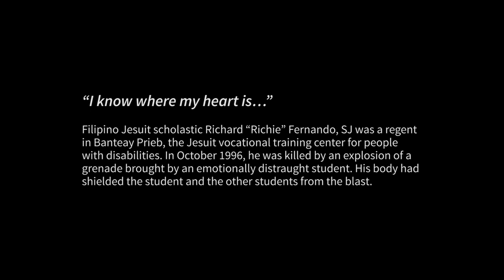In Memory of Richie - The 25th death anniversary of Richie Fernando SJ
Three of the members of the Jesuit Mission in Cambodia share their memories about Richie.

Filipino Jesuit scholastic Richard “Richie” Fernando, SJ was a regent in Banteay Prieb, the Jesuit vocational training center for people with disabilities. In October 1996, he was killed by an explosion of a grenade brought by an emotionally distraught student. His body had shielded the student and the other students from the blast. In the memory of Richie, the newsletter of Jesuit Mission in Cambodia is named after him.